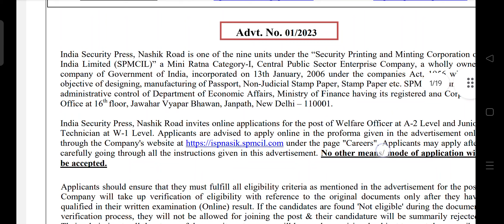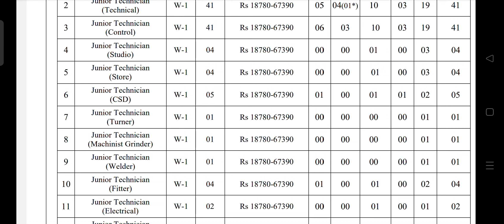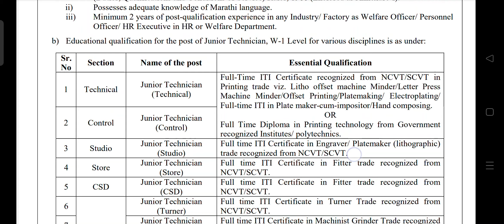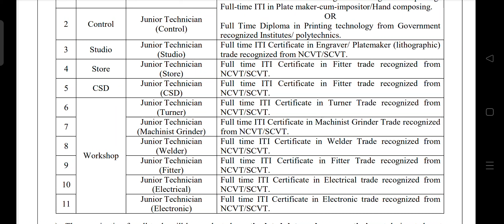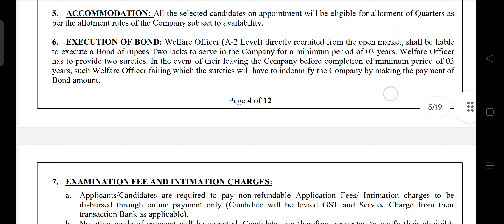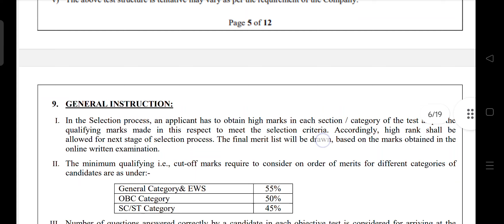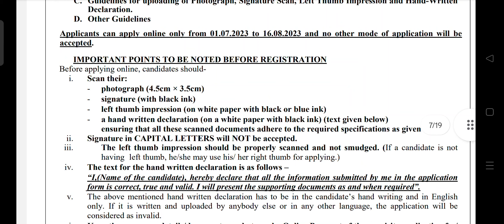ISP Nashik Recruitment 2023 Full Notification Out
ISP Nashik Recruitment 2023 Full Notification Out | ISP Nashik Full Notification 2023 Out

@TechMechanical ISP Nashik Recruitment 2023 Full Notification Out | ISP Nashik Full Notification 2023 Out

Isp Nashik recruitment 2023

India Security Press Nashik vacancy 2023

India Security Press Nashik permanent job

Isp Nashik New Bharti 2023

India Security Press Nashik New job 2023

Isp Nashik sarkari Naukri 202

India Security Press Nashik sarkari Naukri 2023

Isp Nashik official various post vacancy

India Security Press Nashik official various post recruitment 2023

Isp Nashik official various post 2023

Isp Nashik official various government parmanent job

India Security Press Nashik official various govt job 2023

India Security Press Nashik latest various post vacancy 2023

Isp Nashik  sarkari naukri 2023

India Security Press Nashik latest various post recruitment

Isp Nashik latest various post 2023

India Security Press Nashik latest various government parmanent job 2023

Isp Nashik latest various govt job

India Security Press Nashik

India Security Press Nashik official recruitment

Isp Nashik  Latest recruitment 2023

India Security Press Nashik official various post 2023

India Security Press Nashik official vacancy

isp Nashik Latest vacancy2023

India Security Press Nashik government job 2023

India Security Press Nashik government parmanent job 2023

India Security Press Nashik various parmanent govt job

India Security Press Nashik sarkari n bharti 2023

Isp Nashik  online from 2023

Isp Nashik online from 2023 kaise bhare

India Security Press Nashik online from fillup 2023

Some Useful Tags- India Security Press Nashik latest various post recruitment 2023, how to fill up isp Nashik online form 2023, kaise India Security Press Nashik ka online form bhare2023, isp Nashik latest sarkari Naukri vacancy 2023, India Security Press Nashik govt job 2023, how to fill up isp Nashik  Variuos post recruitment 2023, India Security Press Nashik official Variuos post Vacancy 2023, India Security Press Nashik Online Form fillup process 2023, isp Nashik official Salary, India Security Press Nashik official Syllabus, isp Nashik latest online form fill up 2023. India Security Press Nashik Salary, isp Nashik Syllabus 2023, isp Nashik Exam pattern 2023, all india permanent vacancy India Security Press Nashik 2023,  Latest job India Security Press Nashik vacancy 2023, Latest job notification India Security Press Nashik 2023, Tech Mechanical & Electrical, suvajit sir, Tech mechanical, India Security Press Nashik official vacancy 2023, isp Nashik various post graduate, isp Nashik various post iti students,diploma students.